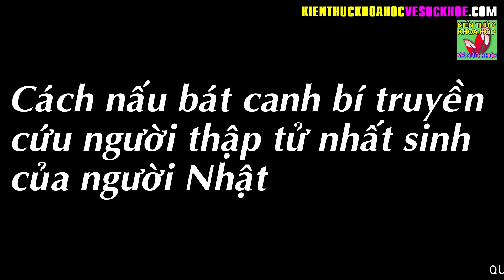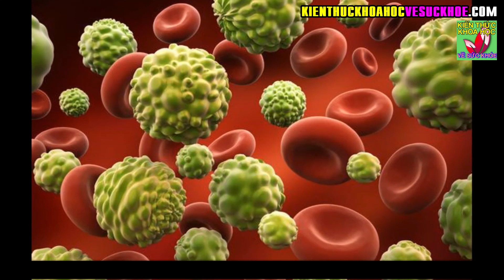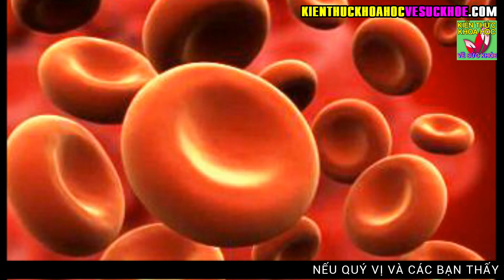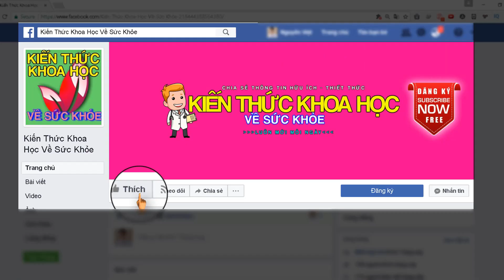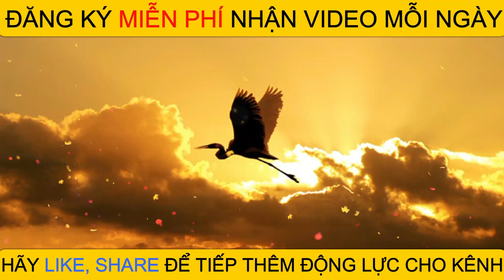BÁT CANH BÍ TRUYỀN CỦA NGƯỜI NHẬT GIÚP HÀNG NGÀN NGƯỜI TÌM LẠI ĐƯỢC SỰ SỐNG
Kiến Thức Khoa Học Về Sức Khỏe - BÁT CANH BÍ TRUYỀN CỦA NGƯỜI NHẬT GIÚP HÀNG NGÀN NGƯỜI TÌM LẠI ĐƯỢC SỰ SỐNG.

Sau đây là phương pháp nấu canh dưỡng sinh:
Nguyên liệu
– Củ cải trắng cỡ trung bình: một phần tư củ
– Lá củ cải trắng (phần trên của củ cải): một phần tư chùm lá, bổ dọc xuống để có lá có cọng
– Củ cà rốt cỡ trung bình: nửa củ
– Nấm đông cô Nhật Bản (thứ có lằn nứt nẻ màu trắng, đừng lẫn lộn với thứ trơn của Trung Quốc): một cái.
– Củ Ngưu Bàng (tiếng Anh: Burdock): củ lớn một phần tư, củ nhỏ phân nửa. Đây là một loại củ dáng hơi giống củ cà rốt nhưng dài gấp 3 và màu hơi giống củ sắn dây, vỏ màu nâu vàng, ruột màu trắng. Vòng tròn của củ lớn hơn ngón tay cái. Khi dùng loại củ khô thì dùng từ 10-15 lát cho một nồi canh dưỡng sinh.
Cách làm
Tất cả nguyên liệu đều còn trong trạng thái bình thường, chưa hề luộc qua lần nào. Đồ nấu phải sử dụng bằng thủy tinh có nắp đậy, loại chịu được nhiệt độ cao. Đừng gọt sạch vỏ và không nên xắt quá nhỏ. Phải đổ thêm nước gấp 3 lần phần nguyên liệu hợp lại. Khi sôi, phải vặn lửa thật nhỏ để nấu tiếp trong một tiếng đồng hồ mà không cạn nước.
Dùng nước canh dưỡng sinh này thay thế nước trà để uống. Phần xác (cái) còn lại dùng để nấu canh ăn tùy thích, đừng bỏ uổng.

Lưu ý: Nên tuân theo lượng chỉ dẫn. Không nên cho thêm bất cứ một nguyên liệu nào khác vào thành phần của canh dưỡng sinh, vì nó có thể làm cho canh biến chất và phản tác dụng.

- BÀI TẬP GIẢM MỠ TOÀN THÂN CHƯA ĐẾN 3 PHÚT TẬP ĐÂU CŨNG ĐƯỢC MỌI LÚC MỌI NƠI
- 60 TUỔI VẪN GIỮ ĐƯỢC LÀN DA SÁNG MỊN NHƯ ĐÔI MƯƠI NHỜ BIẾT BÍ QUYẾT NÀY
- 5 ĐIỀU KHÔNG NÊN LÀM VÀO BUỔI TỐI CẢ ĐÀN ÔNG VÀ PHỤ NỮ ĐỀU NÊN BIẾT
- 4 THÓI QUEN UỐNG NƯỚC ĐANG BÀO MÒN THẬN CỦA BẠN MỖI NGÀY MÀ KHÔNG HỀ BIẾT
- 9 PHÚT VÀNG BUỔI SÁNG LÀM ĐỦ 10 ĐỘNG TÁC NÀY THÌ KHÔNG CÒN LO LẮNG BỆNH TẬT
- 9 BÀI TẬP GIẢM MỠ BỤNG DƯỚI SIÊU NHANH HIỆU QUẢ CHỈ 5 PHÚT MỖI NGÀY
- KHÔNG CẦN NHÂN SÂM CHỈ CẦN 6 LOẠI THỰC PHẨM BÌNH DÂN NÀY LÀ KHỎE TOÀN DIỆN
- BÍ QUYẾT CHĂM SÓC SỨC KHỎE CỦA DANH Y 87 TUỔI VẪN KHỎE MẠNH HOẠT BÁT